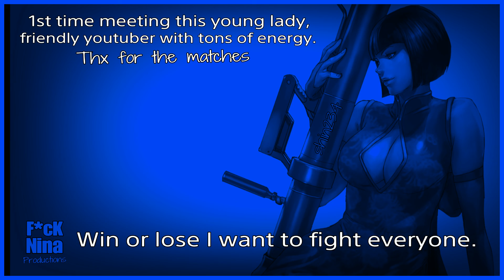Tekken 7 Say Jah (Shin) vs PrincessTierra50 No.17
I present, the scariest character in the whole history of Tekken.. "Lucky Chloe". Nothing like getting your butt kicked by something Cute. Ggs PT